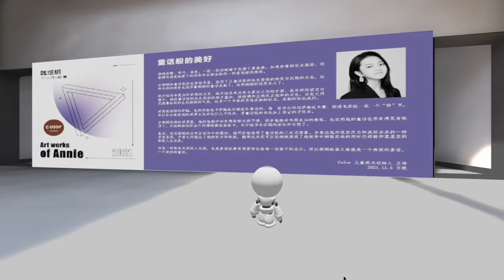COLOR-Annle (魏煜桐)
Artist：COLOR-Annle

The painting style of this young painter has changed from the brightly colored fairy tale world to the calm black, white and gray, and the brushstrokes have become connected, natural and smooth, with the feeling of a common trend. As his painting skills improved, Tongtong's mentality also became calmer, and he was able to better use paintings to express his emotions, as well as his thoughts and responses to reality.